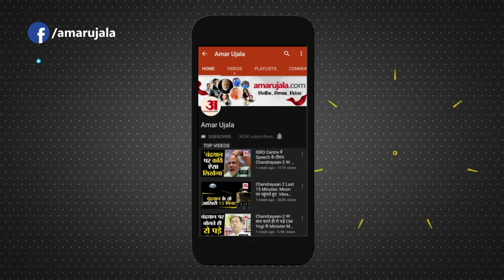Pollution In Delhi-NCR: Noida के Sector-54 में रातभर जलता रहा कूड़ा, चारों तरफ हुआ दमघोंटू माहौल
UP के Noida में सेक्टर-54 में लगी आग ने यहां प्रदूषण फैला दिया है। दरअसल कूड़े के ढेर में यहां किसी ने आग लगा दी जो रात भर धधकती रही और सुबह होने तक हवा में जहर के रूप में घुल गई।